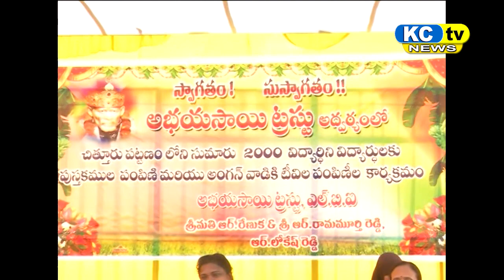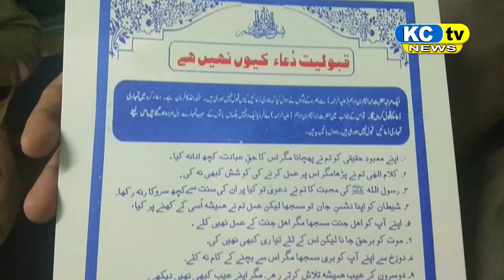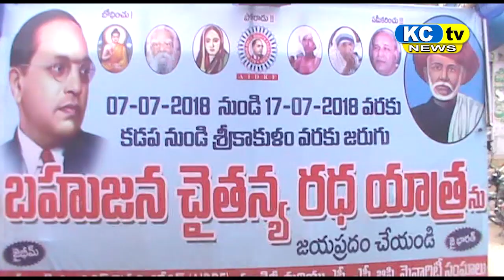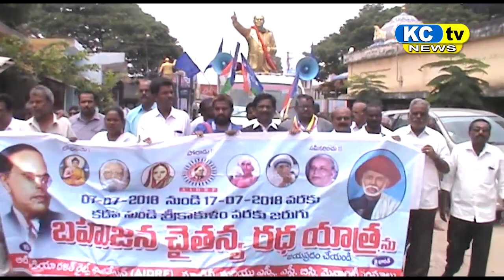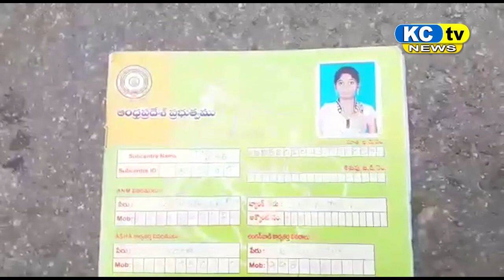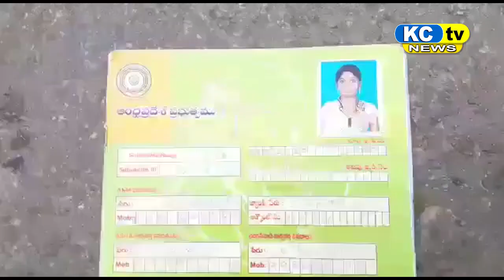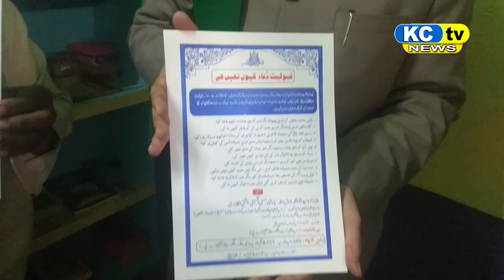KC TV NEWS 09 07 18